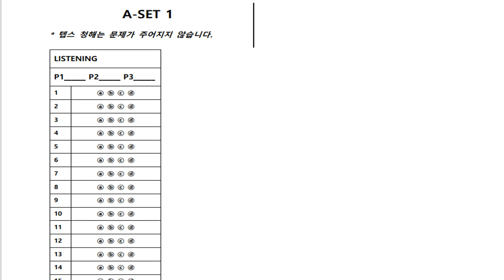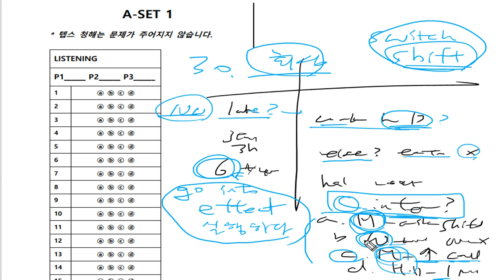텝스 청해 파트2 Q30